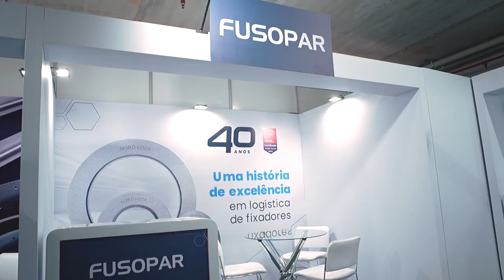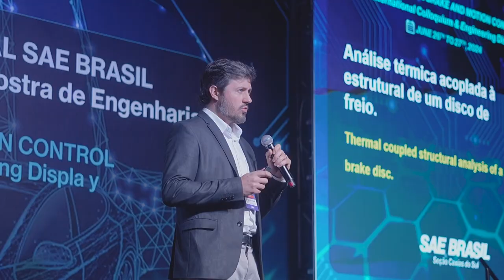!6º Colloquium Internacional SAE BRASIL de Freios e Controles de Movimentos & Mostra de Engenharia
Considerado o maior evento do Brasil no setor, o 16º Colloquium Internacional SAE BRASIL de Freios e Controle de Movimentos & Mostra de Engenharia, tem como objetivo discutir tendências e tecnologias de frenagem e controle de movimentos, com foco em recentes pesquisas na área.
O evento, de abrangência internacional, reuniu nos dias 26 e 27 de junho de 2024, empresas e conceituados profissionais da área em dois dias de palestras e exposição.
É focado na apresentação e discussão de trabalhos técnicos, fruto de pesquisas e inovações para a indústria da mobilidade e painéis com conceituados profissionais para o debate de temas como impactos da eletrificação e de novas legislações para a área.
O Colloquium contou com uma Mostra de Engenharia, com 23 expositores nacionais e internacionais, expondo suas tecnologias e serviços.